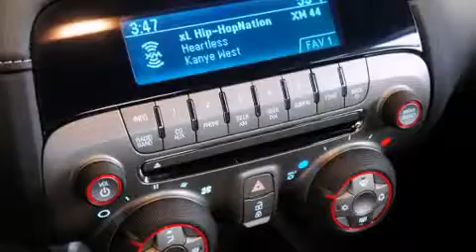2013 Chevrolet Camaro 1LS in Avondale, AZ 85323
Gateway Chevrolet

Outstanding design defines the 2013 Chevrolet Camaro. This 2 door, 4 passenger coupe is ready to drive off the showroom floor! Chevrolet made sure to keep road-handling and sportiness at the top of it's priority list. It features a standard transmission, rear-wheel drive, and a refined 6 cylinder engine. Top features include front bucket seats, 1-touch window functionality, a trip computer, power front seats, air conditioning, tilt and telescoping steering wheel, remote keyless entry, and cruise control. Side curtain airbags deploy in extreme circumstances, shielding you and your passengers from collision forces. Our knowledgeable sales staff is available to answer any questions that you might have. They'll work with you to find the right vehicle at a price you can afford. Stop by our dealership or give us a call for more information.